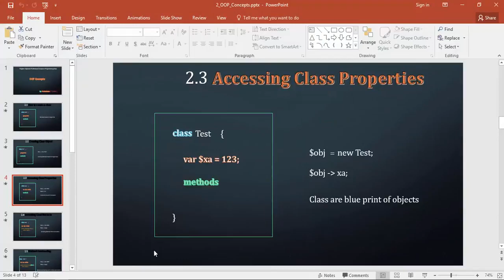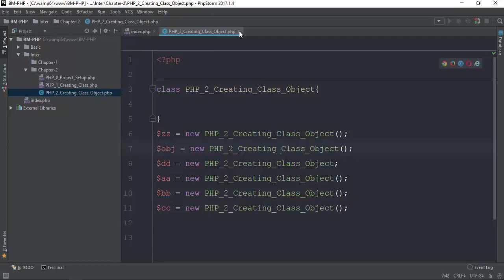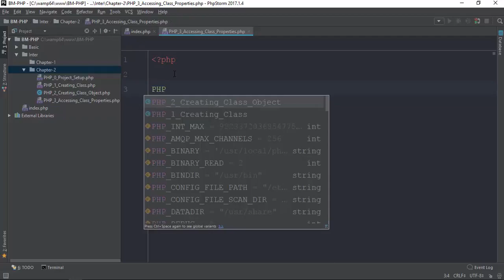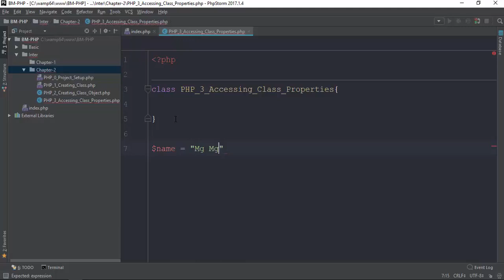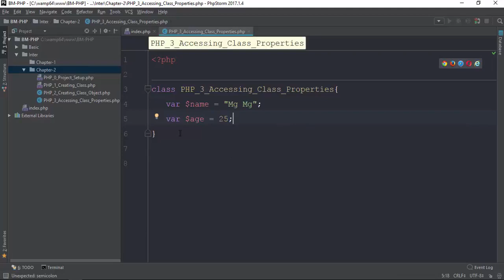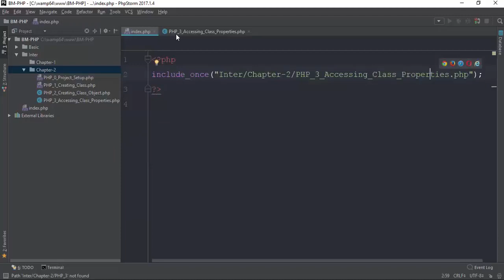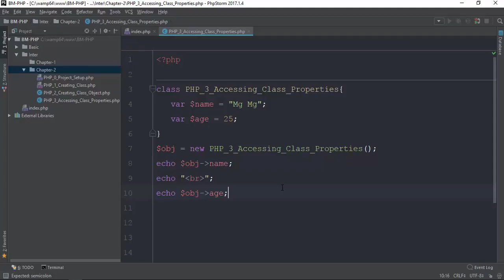007 Accessing Class Properties